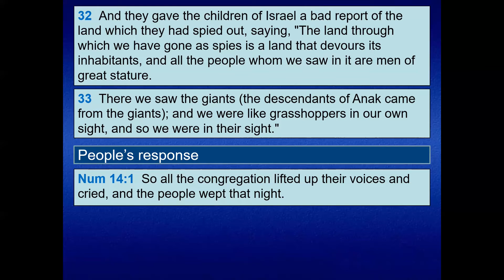Trust God vs. bad report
Bro. Stanly John sharing word on finding God in a confused world. How to trust God.